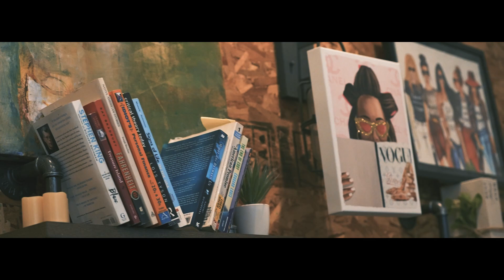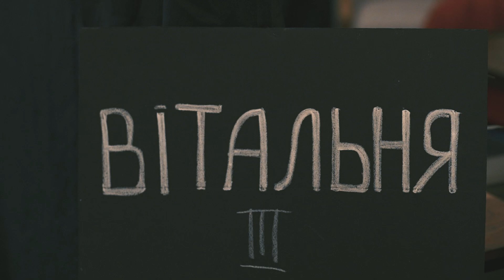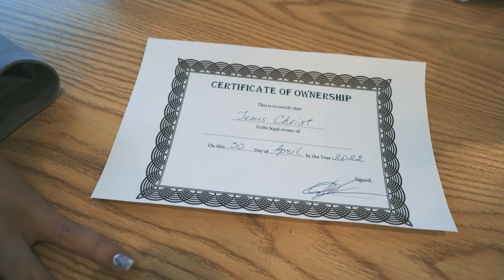Жіноча зустріч «Будинок мого серця»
Нещодавно був Великдень…
і як зазвичай, перед святом, всі ми прибирали в своїх домівках…

А як, щодо будиночку твого серця?

Як давно ти робила там генеральне прибирання?

Коли, приймала в ньому людей і чи затишно, їм там?

Хочеш пороздумувати над цим?

Христос прийшов заради кожного з нас. Він бажає жити в наших серцях.

Не просто жити…
А щоб наші рішення, бажання, сподівання, мрії, надії, цілі, мотиви і т.д., все будо підпорядковане лише Йому одному.

Щоб Він сидів на троні нашого серця, а не наш егоцентризм з величезним, розпертим «Я».

Щоб ми були керовані послухом, смирінням  та вдячністю нашому Творцю.

Щоб в будиночку нашого серця  було просторо, приємно, чисто, світло, затишно - УСІМ!
Сім‘ї, родині, друзям, знайомим, чи просто перехожим, а тим паче самому Архітектору…